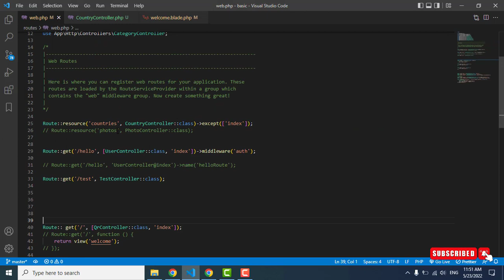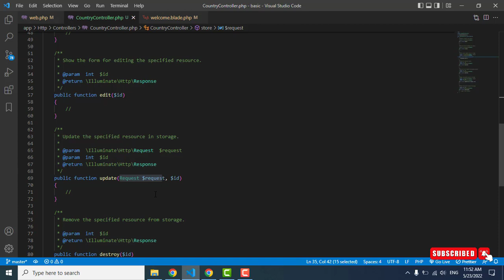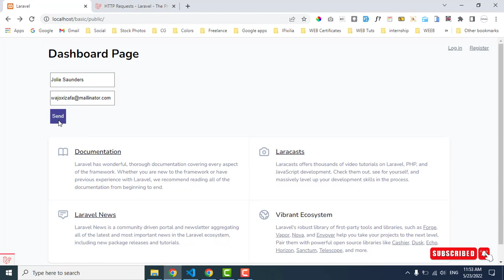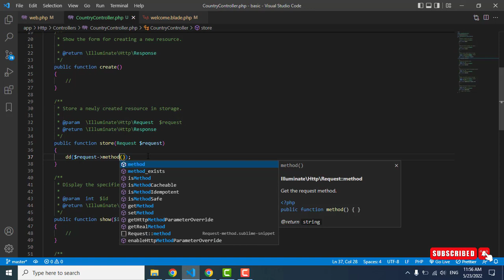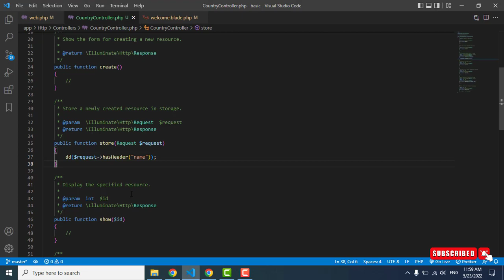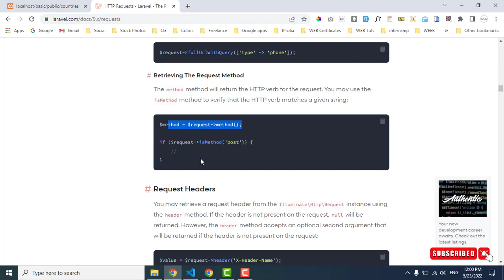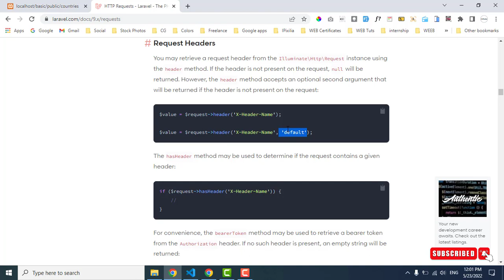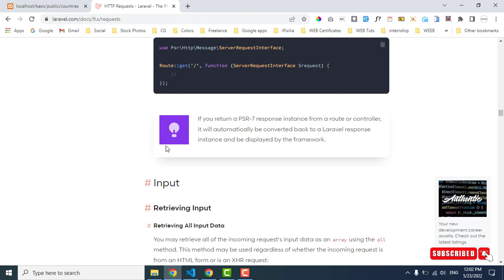Laravel 9 requests in details part 1 | Arabic